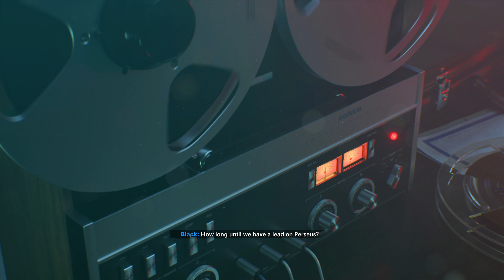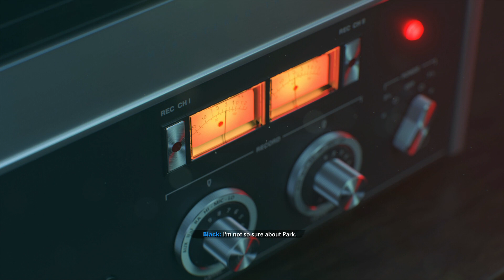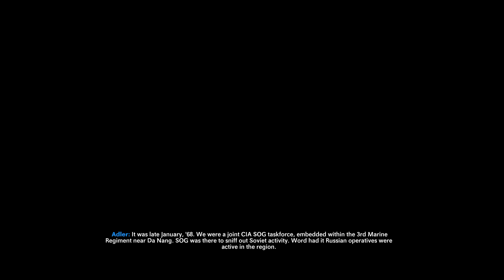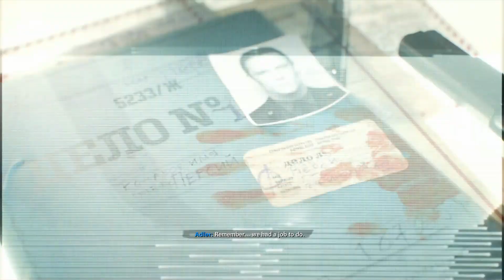Black Ops Cold War Walkthrough Part 3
GTX1660TI
16gb RAM DDR5
500 gb SSD
2 TB HD
Corsaire Harpoon